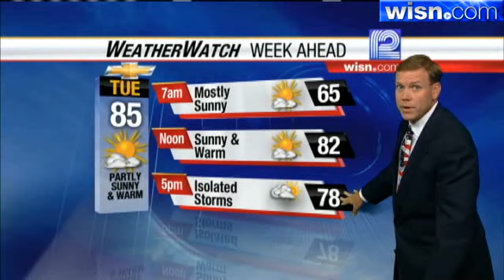Mark Baden's Forecast